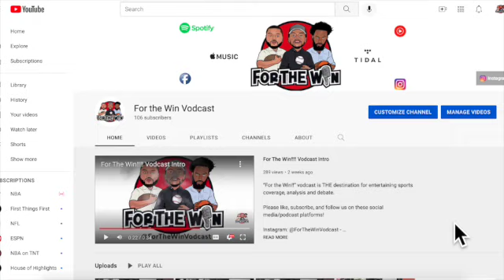Ep. #23 - NBA Free Agency Day 1!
Charles Dansby fills in for Antoine as we discuss a crazy day one of NBA Free Agency. Kevin Durant, Kyrie Irving, Bradley Beal, the Hawks trade and much more are discussed!